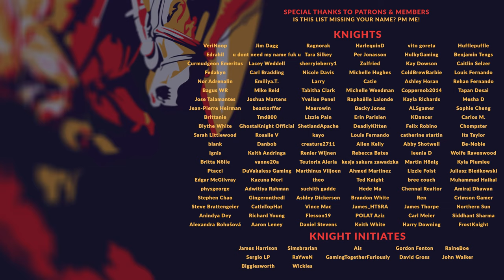HUMANKIND | Real World Map - FORGING INDIA | Ep 18 (Let's Play Miniseries)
HUMANKIND has been out for some time now, and we're finally diving in with our first playthrough of the full game. Using a Custom Map, starting in South East Asia, we're going to attempt to create India, staying as historically accurate as possible as we pick the various cultures through the ages.

00:00 - Intro
01:12 - Story Time - History, Hearsay, and Renaming our Faith & Cities
15:14 - Gameplay Begins